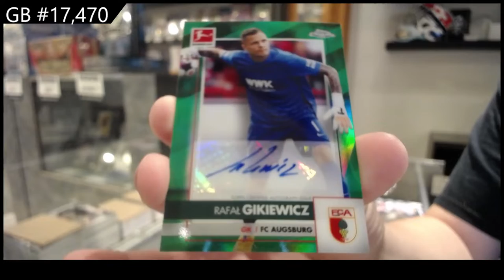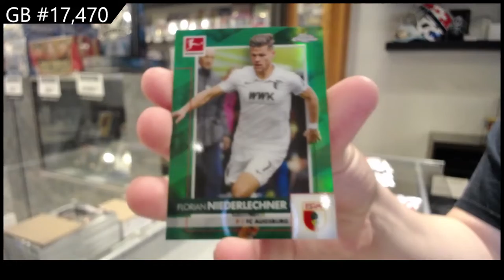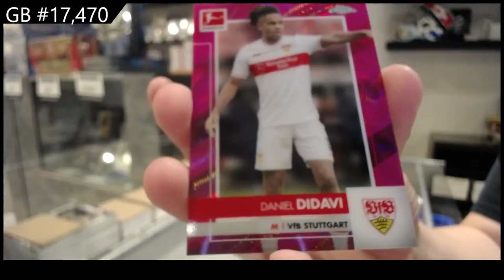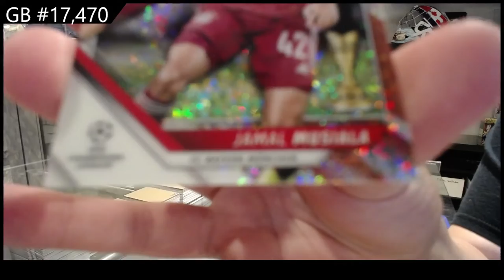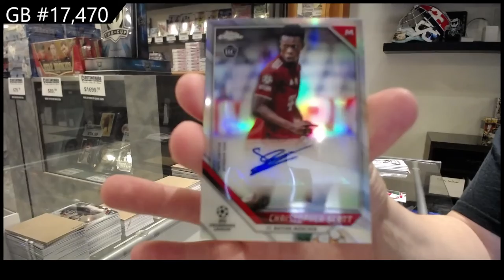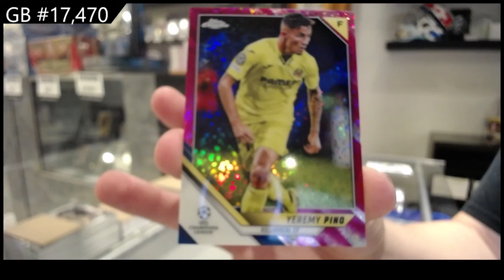2021 Topps Chrome Bundesliga & 2022 Topps CL UEFA Soccer Box Break - C&C GB #17,470